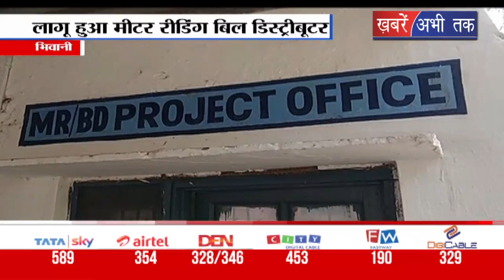भिवानी में शनिवार से लागू की गई मीटर रीडिंग बिल डिस्ट्रीब्यूटर तकनीक || Khabrain Abhi Tak Live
मीटर रीडिंग बिल डिस्ट्रीब्यूटर तकनीक भिवानी में शनिवार से लागू की गई. इस तकनीक के जरिए अब उपभोक्ता को समय पर बिल की अदायगी होगी. दक्षिण हरियाणा बिजली वितरण निगम भिवानी सब डिविजन के कार्यकारी अभियंता रविन्द्र घणघस ने बताया कि भिवानी जिलें में लगभग पैंसठ हजार बिजली उपभोक्ताओं को सुविधा देने के लिए ये नई तकनीक अपनाई जा रही है. उन्होनें कहा कि पिछले कई दिनों से तकनीक का परिक्षण किया जा रहा था जो कि पूरी तरह से सफल रहा।